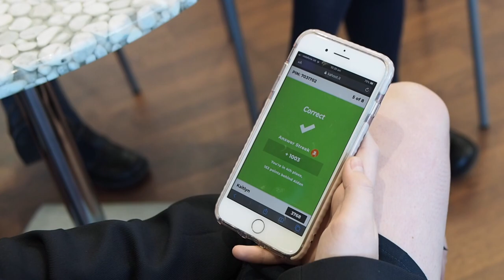Merseyside is Bright | Chesterfield High School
The students from Chesterfield High School joined us at Radio City in Liverpool for an informative and interactive day exploring the issues of knife crime in our communities. Supported by Merseyside Police and knife crime awareness campaign In Memory of Colin McGinty, students